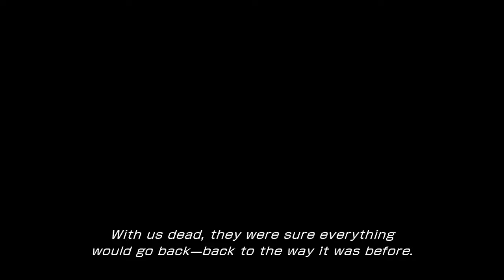Final Fantasy XIII #23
As a deepening crisis threatens to plunge the floating world of Cocoon into chaos, a band of unsuspecting strangers find themselves branded enemies of the state. With the panicking population baying for their blood, and the military all too happy to oblige, they have no choice but to run for their lives. Join them on a desperate quest to challenge the forces controlling their fate, and prevent untold destruction.